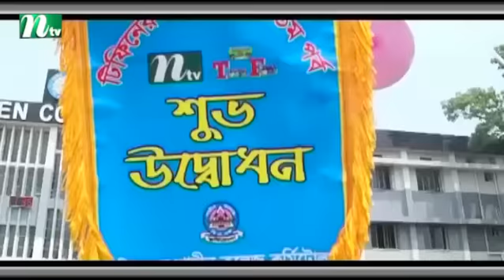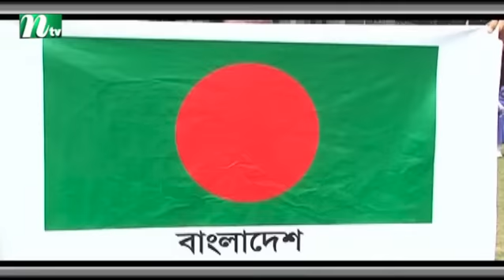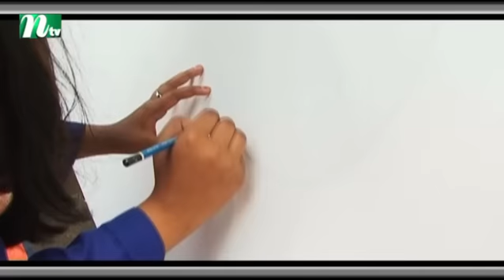Good Luck Tiffiner Faake | গুড লাক টিফিনের ফাঁকে | EP 700